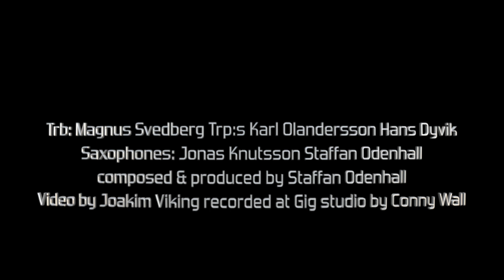Chaos und order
IN YOUR MIND performing  ”Chaos und order”
Trum: Mikael Nilsson bas: Matts Alsberg gitarr: Magnus Josephsson
Keyboard: Fredrik Hermansson Trb: Magnus Svedberg
Trp:s : Karl Olandersson Hans Dyvik
Saxofoner: Jonas Knutsson Staffan Odenhall